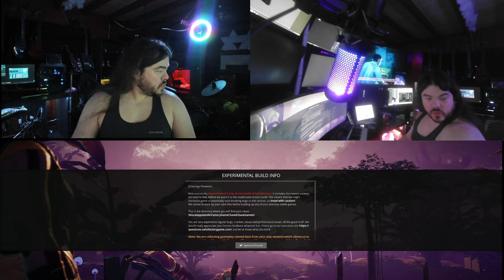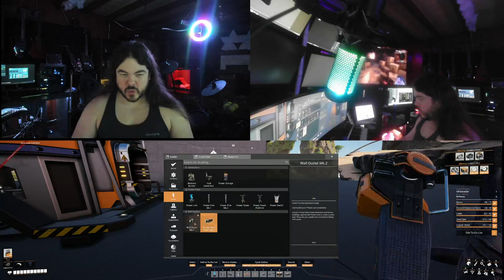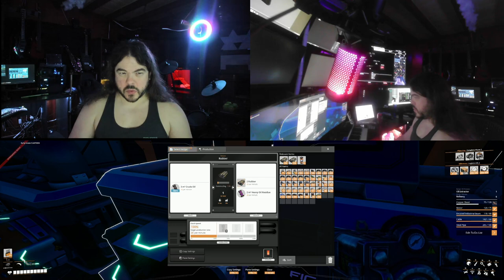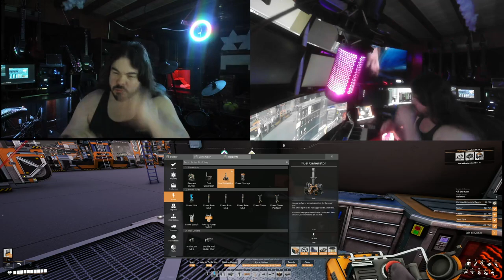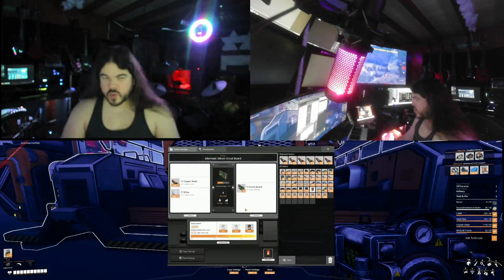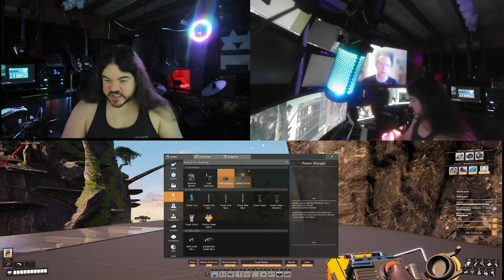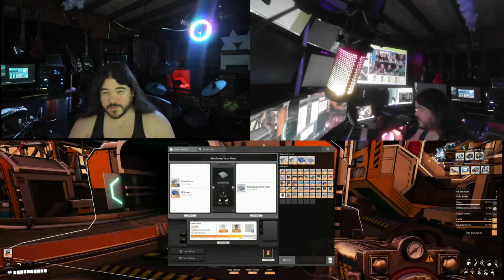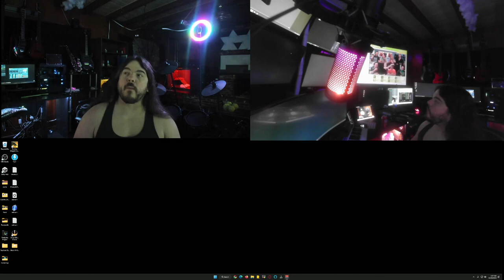Satisfactory 08 Binary Refinary Finary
Working on Oil Lines.

Supercomputers researched.

Still Spaghettirific.